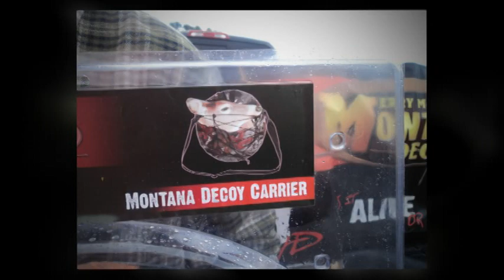WeHuntSC.com - 2011 Turkey Competition Winners Receive Their Prizes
This video shows our 2 Turkey Competition winners from 2011 receiving their prizes.